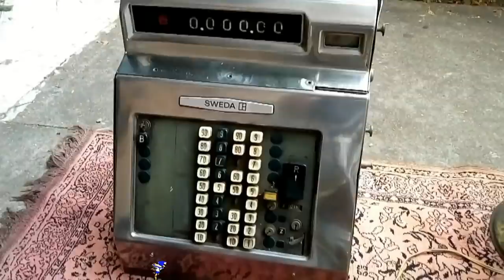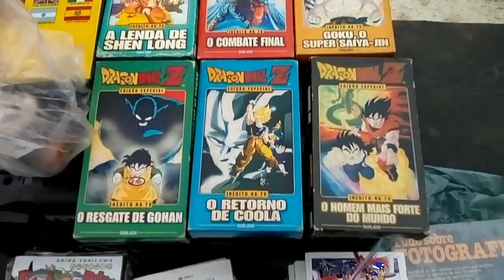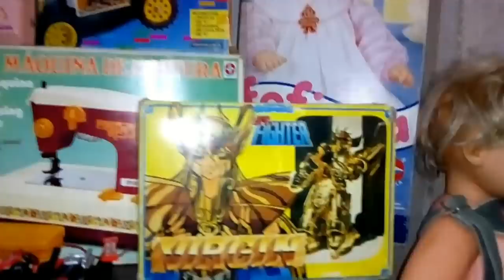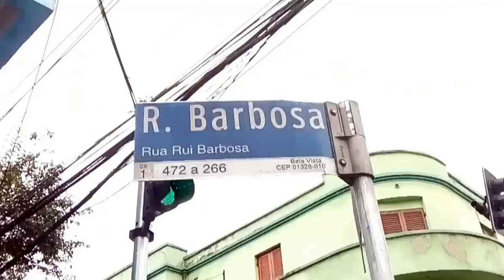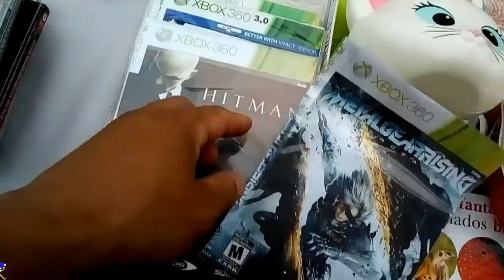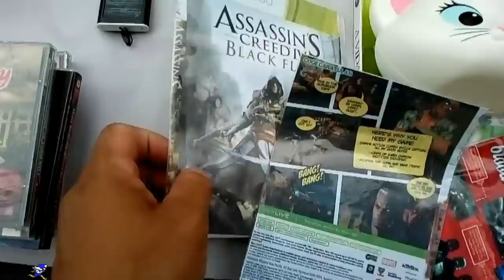AS AVENTURAS do UCOLECIONADOR na Feira do ROLO #3 !!!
ENDEREÇO DA FEIRA RO ROLE EU MOSTREI NO VIDEO !!!

INFORMAÇÕES ABAIXO :
YouTube Canal: UColecionador !